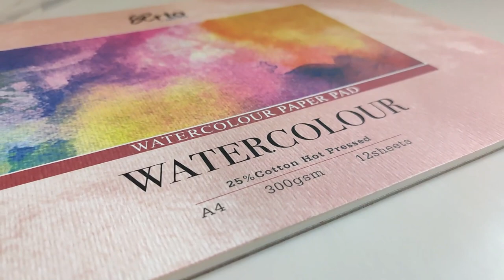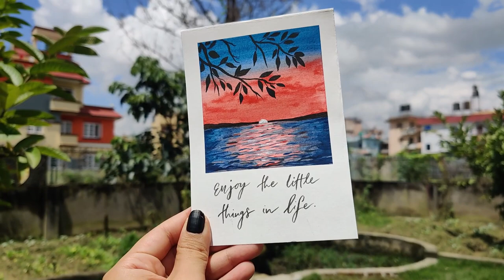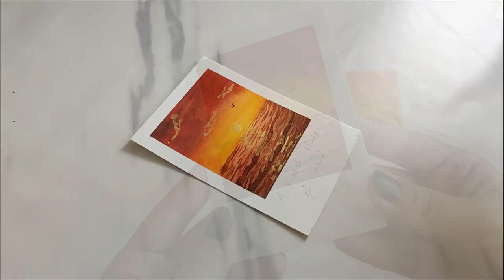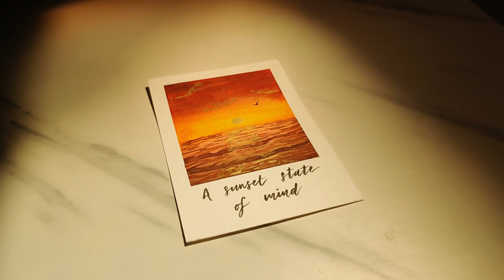PAINT WITH ME | Aesthetic Watercolor Polaroids | WATERCOLOR PAINTINGS FOR BEGINNERS | Aasthaetics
Hi :)
I'm back after a month-long break from uploading! And it's a polaroid painting video.
I've made 3 very simple sunset watercolor paintings that would be great for you to try out if you are a beginner. Sunset aesthetics are my favorite which is why I went for this theme. I try to talk you through everything so I hope you find this video helpful.

Size of paper:
Bigger size:
height: 15 cm
Smaller:
width:7.5 cm

Supplies used:
hot pressed watercolor paper 300gsm
Tombow  Fudenosuke brush pen
Washi tapes from miniso
Koi metallic watercolor palette
Winsor & Newton watercolor palette

colors used:
Prussian blue
Cobalt blue
Scarlet
Crimson
Black
Burnt Umber
Burnt Sienna
Metallic gold

Watercolors and metallic paints and supplies from Daraz
Daraz Online shopping:

Filming Equipment:
Camera: Oneplus 7 pro
Tripods: